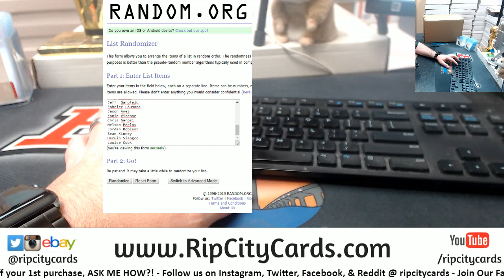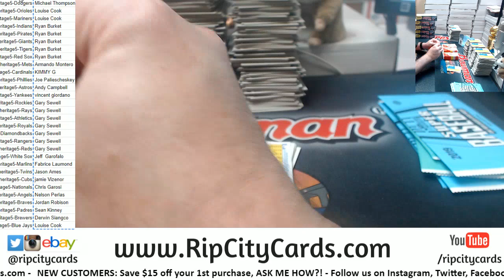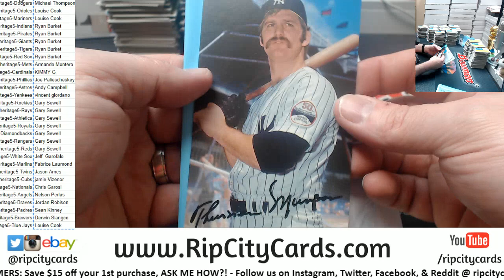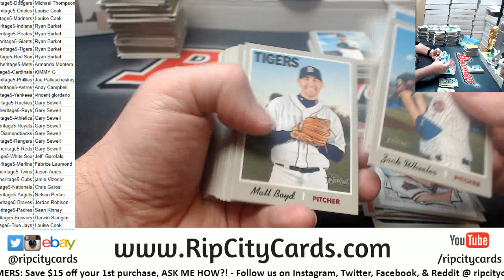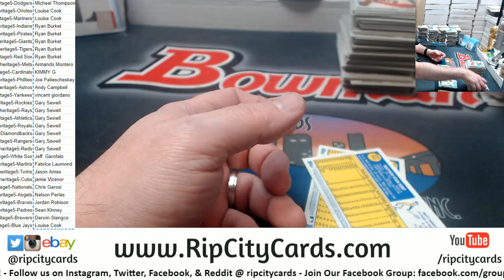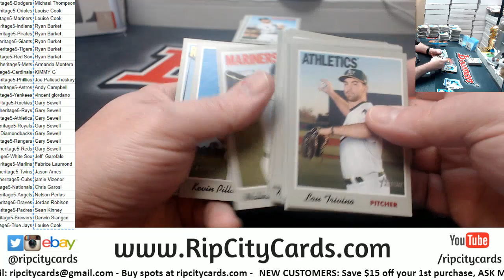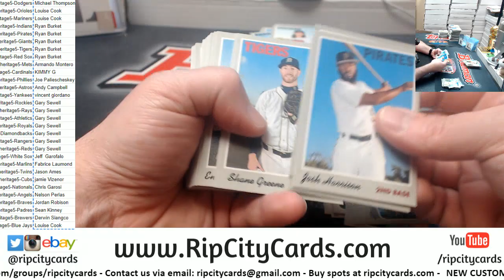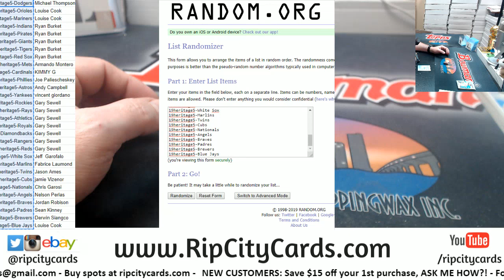2019 Topps Heritage Baseball Full Case #5 RCC